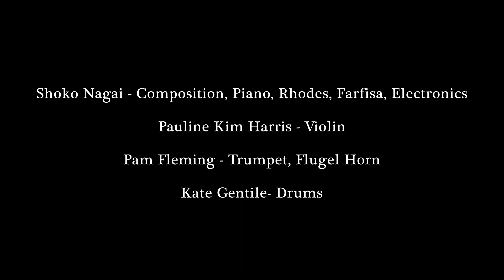Shoko Nagai's Forbidden Flowers Recording Session 2024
Shoko Nagai ( Compositions, Piano, Farfisa, electronics)
Pauline Kim Harris (Violin)
Pam Fleaming (Trumpet)
Kate Gentile ( Drums, Percussions)
Satoshi Takeishi ( Producer)

Recorded Andy Taub at Brooklyn Recording